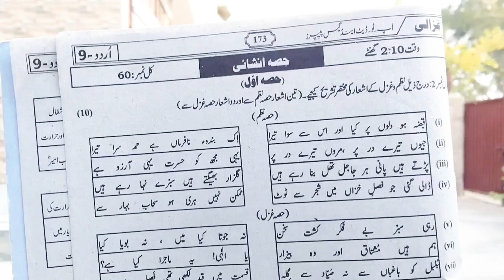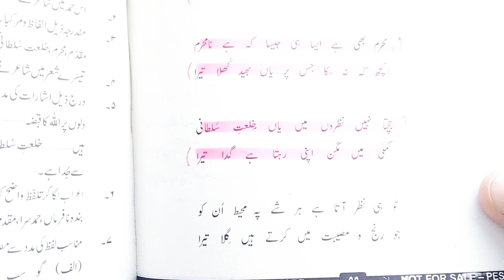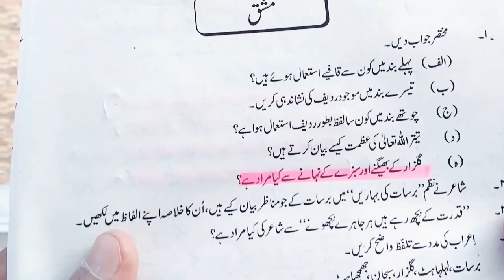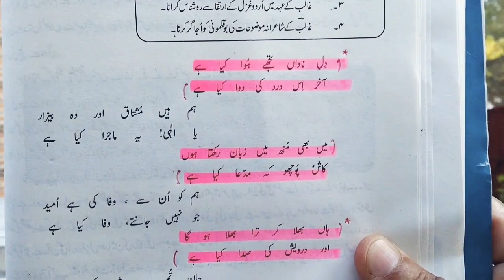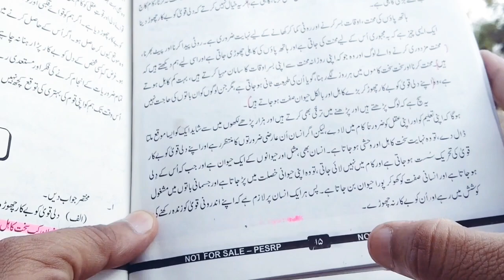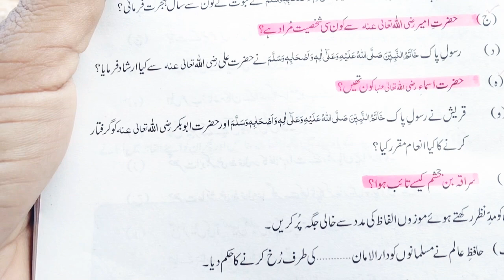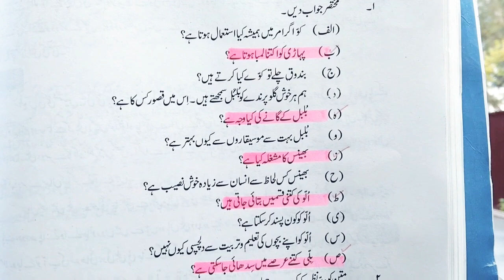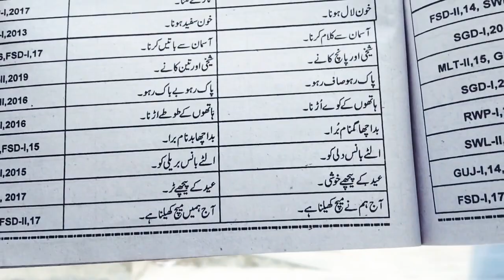9TH CLASS URDU GUESS PAPER 📜🗞️ 2023